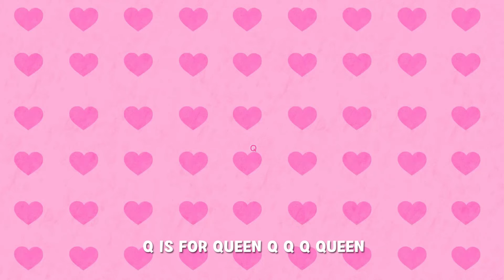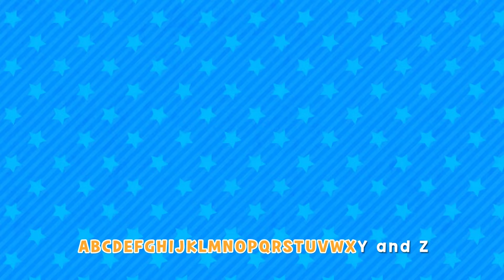Learn Phonics Song for Children | Alphabet Song | Letter Sounds | Signing for babies